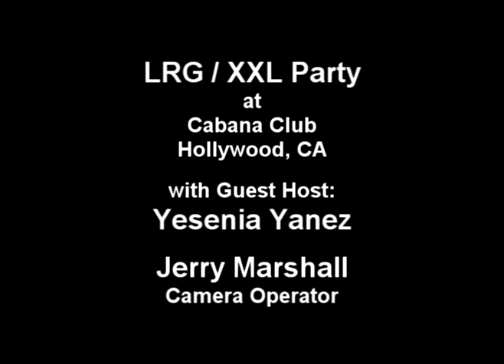Danity Kane Singer D. Woods Interview at LRG/XXL Party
Danity Kane Singer D. Woods Interview at LRG/XXL Party.  Watch this video to see one of D Woods hairstyles.